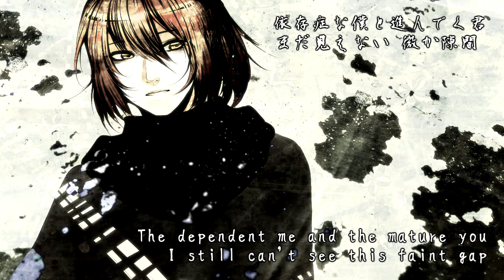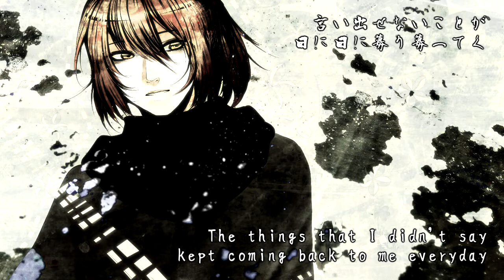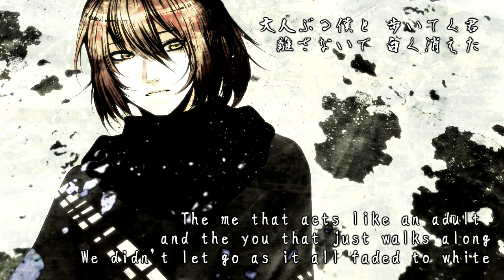【黒路ムイ / Kuroji Mui】too late to tell【UTAUカバー】+UST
Song by U-skeP

I've been meaning to use Mui for a long time now (*´・ｖ・) Really nice voice.

Here, I used his low range voicebank.

Pass: 6LIN